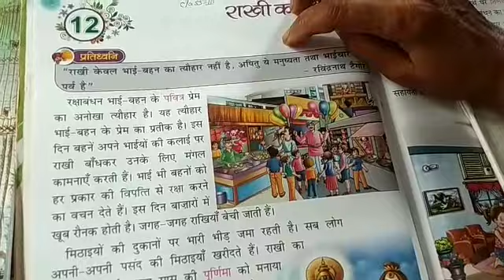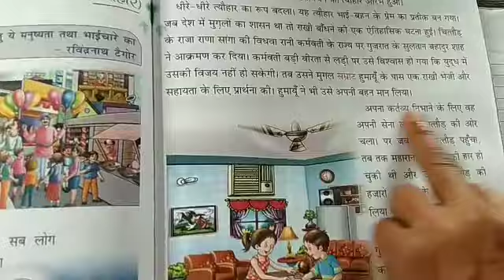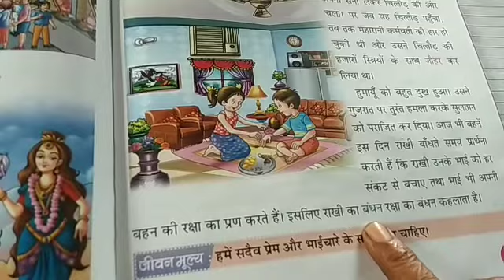Hindi class-3(RAKHI ka Tyohar)